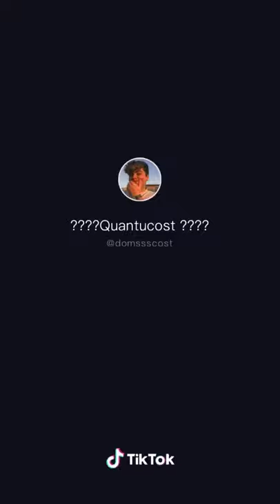Io sono Giorgia -parodia